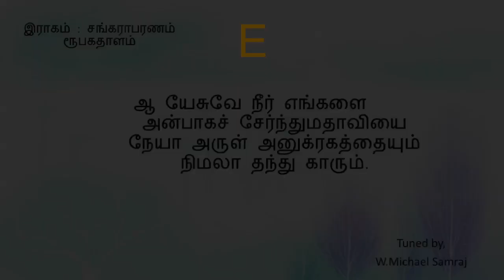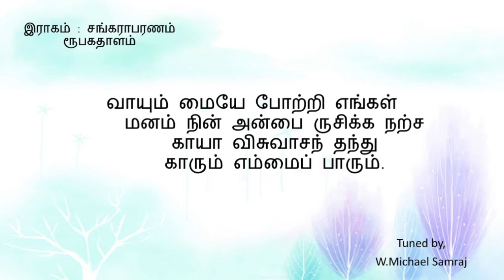ஆ யேசுவே (கீர்த்தனை --247) Aa Yesuve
E major 6/8
இராகம்  :  சங்கராபரணம்
ரூபக தாளம்

நண்பர்களே!
W.Michael Samraj

சங்கராபரணம்                                ரூபகதாளம்

கண்ணிகள்

1.         ஆ யேசுவே நீர் எங்களை
            அன்பாகச் சேர்ந்துமதாவியை
            நேயா அருள் அனுக்ரகத்தையும்
            நிமலா தந்து காரும்.

2.         பரந் தன்னில் நீர் பரிசுத்தர், மா
            பரிசுத்தர், மா பரிசுத்தரே,
            பரனே சேனைப்பரனே என்று
            பகர்ந்தே பார்க்குமளவும்.

3.         வாயும் மையே போற்றி எங்கள்
            மனம் நின் அன்பை ருசிக்க நற்ச
            காயா விசுவாசந் தந்து
            காரும் எம்மைப் பாரும்.

4.         மூவாட் களாய் ஒரு வஸ்துவாய்
            மூலோகமும் ஆளும்பரா
            தேவா தந்தை சுதனாவியே
            தினமுந்துதி உமக்கே.

- ஞா. சாமுவேல்